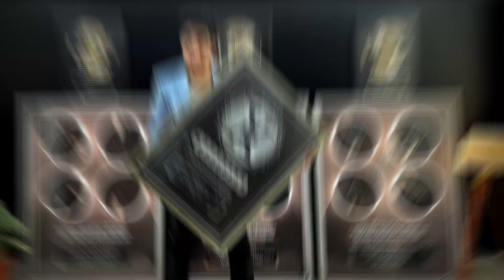Rushing to a Networking Event with Only 90 Minutes to Spare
Join me in a candid vlog as I navigate a typical day filled with networking, content creation, and tackling sleep challenges. Starting the day late due to an erratic sleep schedule, I share insights into my attempts to optimize my sleep and the ripple effects of late nights on productivity. Dive into the hustle of managing a content team, from hiring media buyers in India to searching for the perfect content writer to fine-tune our scripts.

Witness the behind-the-scenes as I juggle creating multiple types of video content in preparation for a weekly networking event, all while dealing with the hiccups of a temporary studio setup in my apartment. Follow me to a vibrant networking event in Dubai, where connections are made, and the entrepreneurial spirit is alive and thriving. I'll take you through the event's highlights, including engaging conversations and the unexpected joys of meeting like-minded individuals.

As the day unwinds, I reflect on the importance of networking and community in the entrepreneurial journey. Whether you're an aspiring entrepreneur, a content creator, or just curious about the day-to-day of running a marketing agency, this vlog offers a glimpse into the challenges and triumphs of a dynamic lifestyle.

Your support means the world to me as I share more about my life, work, and the lessons learned along the way.

Welcome to the Zero To Zillion! 🎙️